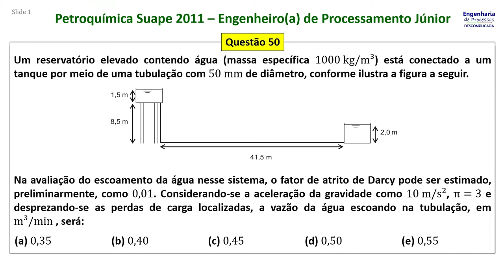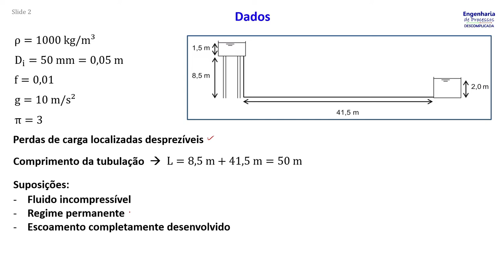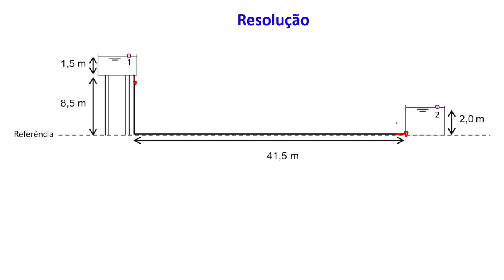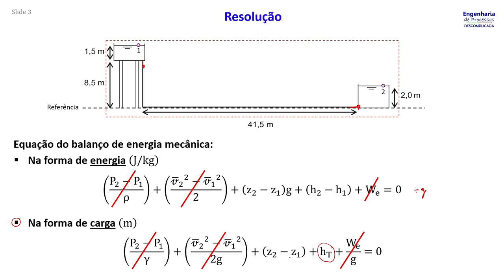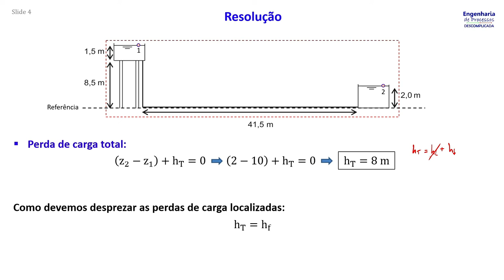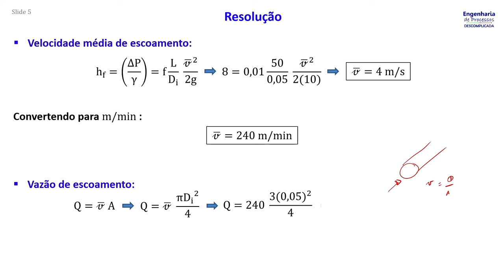Petroquímica Suape, 2011 (Questão 50): Balanço de energia mecânica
Discussão da Questão 50 do concurso da Petroquímica Suape (2011) para Engenheiro(a) de Processamento Júnior.

DESCRIÇÃO DO PROBLEMA
Um reservatório elevado contendo água (massa específica 1000 kg/m³) está conectado a um tanque por meio de uma tubulação com 50 mm de diâmetro, conforme ilustra a figura a seguir. Na avaliação do escoamento da água nesse sistema, o fator de atrito de Darcy pode ser estimado, preliminarmente, como 0,01. Considerando-se a aceleração da gravidade como 10 m/s², π=3 e desprezando-se as perdas de carga localizadas, a vazão da água escoando na tubulação, em m³/min⁡, será:
a) 0,35
b) 0,40
c) 0,45
d) 0,50
e) 0,55